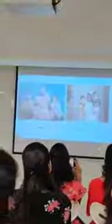our diamond director speech shantidevi earn more than 3 lacs monthly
hello I'm benazir shaikh mompreneur @oriflame doing work from home with oriflame now I'm manager @ oriflame works in oriflame only 2 to 4 hours a day fulfilling my dream through oriflame very easily
I'm pharmacist by profession but we all knows we needs extra money to fulfill our dream so let's get started with a new opportunity with oriflame by sweden
Only for female in our team we focus on house wife's all teenager girls n women who needs very easy life style with enjoying our dream so let's join our team we ll build u successful business women with our n your efforts
So please join our team now 😎😎😎😎
Other stay away 🙅 please
For more videos see below link
*HI ALL MY ORIFLAMIANCE*❤️❤️
*WELCOME TO* *ORIFLAME WORLD BEST  OPPORTUNITY*
... *apko join hone k bad kuch step follow krk work start Krna hota hai here are some videos jo ke apko help krenge see here* 👉🏻👉🏻👉🏻